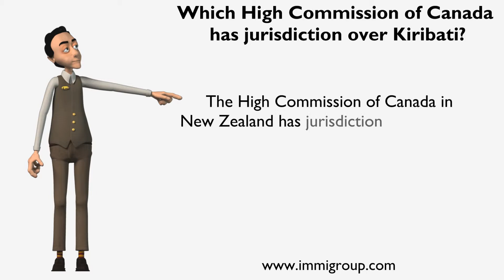Which High Commission of Canada has jurisdiction over Kiribati?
The High Commission of Canada in New Zealand has jurisdiction over Kiribati. The High Commission is located in Wellington.